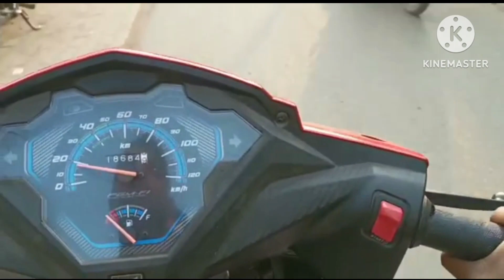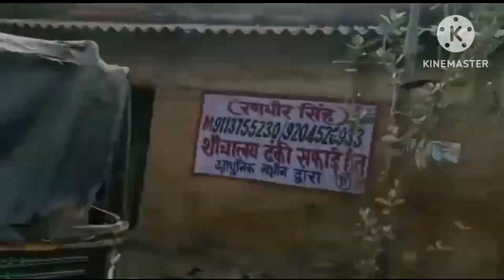happy makar Sankranti //jhatajhopri bagbera Jamshedpur mela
shorts
makar sankranti 2023 status
funny
makar sankranti song
makar sankranti dj song
makar sankranti status 2023
whatsapp status
happy makar sankranti status 2023
makar sankranti poem in hindi
sankranti special
मकर संक्रांति पर कविता
sankranti reel
makarsanti 2023
lohri2023
happy basant panchmi hd video
makar sankranti remix song
makar sankranti 3d video
makar sankranti new video
makar sankranti 4k status
makar sankranti green screen
makar sankranti bicround vfx
sankranti status
makar sankranti kab he
indian festival song
festival song
sankranti song
पतंग के गाने
makar sankranti bollywood songs
मकर संक्रांति के गाने
republic day drawing shorts
republic day drawing
festival greetings
dushyant kukreja shorts
priyal kukreja
instagram reels
bhai behan ka pyaar
bhai behan video
brother sister
brother and sister
rachit rojha bhai behan video
rachit rojha videos
rachit rojha